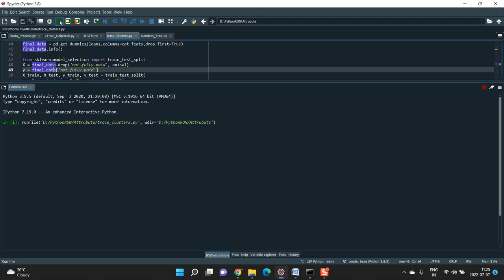Causal Gene Identification Using Non linear Regression based Independence Tests all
IEEE PROJECTS 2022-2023 TITLE LIST

Support Including Packages
* Complete Source Code
* Complete Documentation
* Complete Presentation Slides
* Flow Diagram
* Database File
* Screenshots
* Execution Procedure
* Video Tutorials
* Supporting Softwares

Support Specialization
* 24/7 Support
* Ticketing System
* Voice Conference
* Video On Demand
* Remote Connectivity
* Document Customization